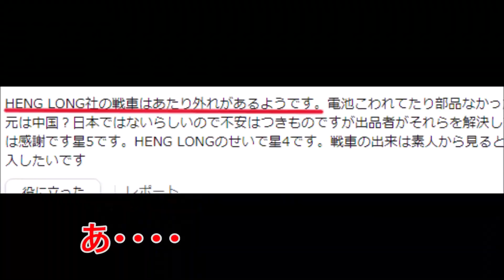子供部屋おぢさんの休日#34 中古のヘンロン 1/16キングタイガー買った結果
リユースショップにて、安く売ってた中古品に手を出し、買ってみましたが、やはり中古ならでは、か。